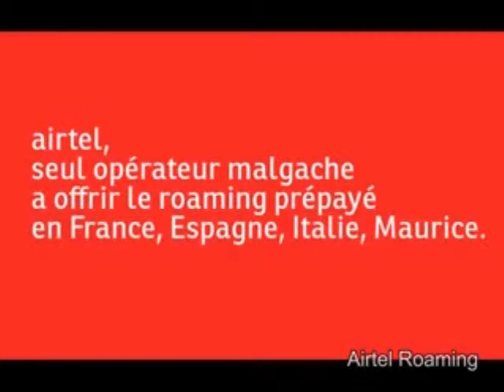Airtel Madagascar :: Le Roaming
Airtel Madagascar est le seul opérateur à offrir le Roaming prépayé en France, Espagne, Italie, Maurice